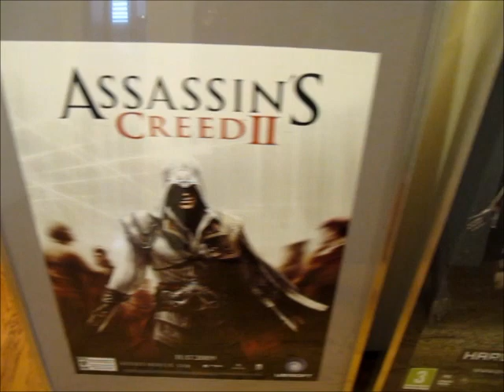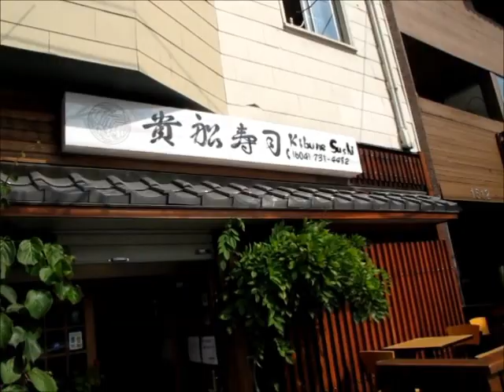Sublet My Kits Apartment! June 26 to July 31!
I am subletting my kits apartment in July! Do you want to take it for the month? It's two blocks from kits pool and the beach as well as a ton of restaurants. Also it's a 5 minute bus ride from downtown (or a 30 min walk).

5 minute walk to three grocery stores, 4th ave shopping.

Suite is about 700 sf, has huge kitchen table, comfy futon, large bed, large-ish balcony. No pets are allowed. Suite has hardwood and everything is in good working order. Free internet, utilities, everything. Enjoy Vancouver's best neighborhood for a month!